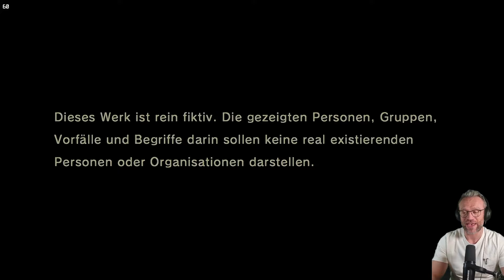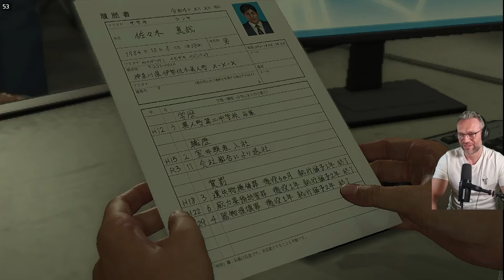Like a Dragon: Infinite Wealth | Gameplay auf dem Steam Deck OLED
EIN EPOS VOLLER EMOTIONEN
Das Schicksal führt zwei legendäre Helden zusammen, oder ist es doch eine unheilvollere Macht ...?

Der unaufhaltbare Underdog Ichiban Kasuga, der es gewohnt ist, sich von ganz unten nach oben zu kämpfen, und Kazuma Kiryu, ein gebrochener Mann in seinen letzten Tagen.

HERAUSRAGENDE RPG-ACTION
Erlebe einzigartig dynamische, rundenbasierte rasante Kämpfe. Nutze das Schlachtfeld als deine Waffe, denn hier ist alles möglich. Passe die Skills deiner Gruppe über ein ausgefallenes Jobsystem strategisch an, um deine Gegner mit extrem irren Moves zu bezwingen.